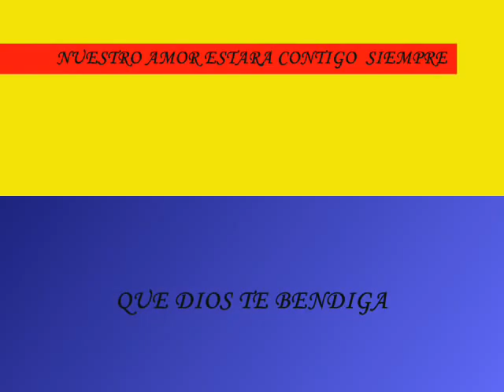Historia de mateito video 2008 0001